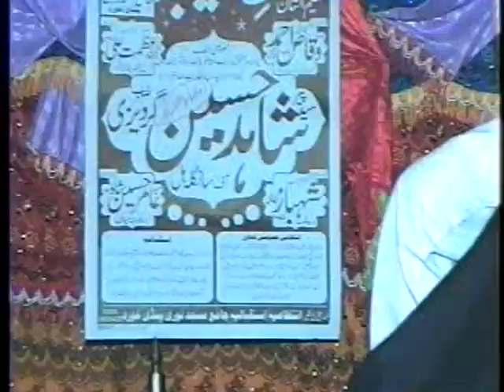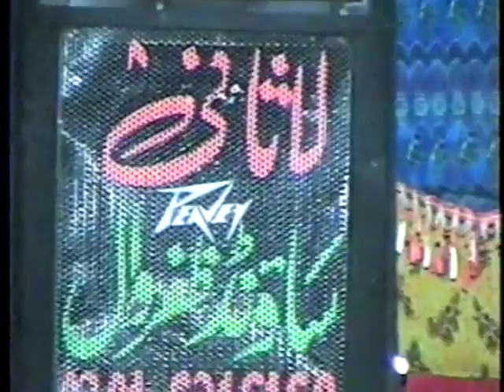shan e tayyaba peer sayed shahid hussain gardezi 1